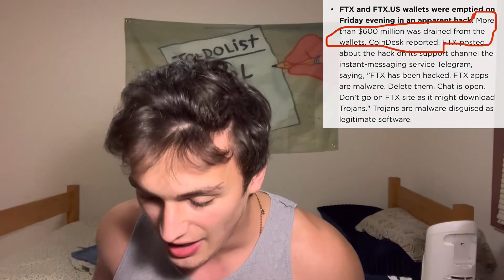I Was Right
A guy that looks like he’s homeless just robbed thousands of people